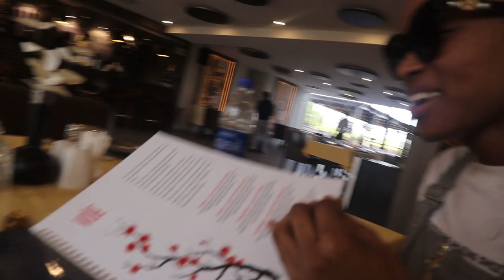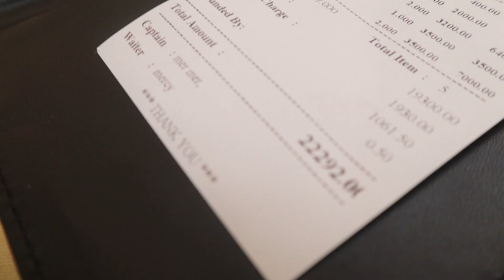Worst restaurant in NIGERIA. Finally Living in bondage !!! || HOMELAND MANNEQUIN E.P 2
Happy new year Mannequins,
In today's back post vlog, I got the chance to meet up with old friends and later my sister who I went to see an amazing movie (living in bondage) with. I also did a review of this movie so stick around.
Apologies for the late post but Enjoy.

FOLLOW ME 🔥

FACEBOOK ‣  @BenedictEz